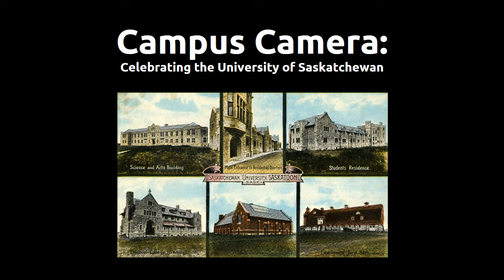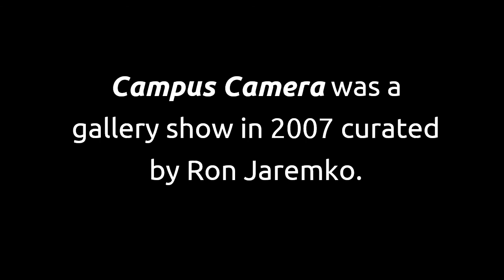Saskatoon Slideshows: Campus Camera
Are you going to the Sadie Hawkins dance? In honour of the students convocating this year, here’s a look at the colourful history of the University of Saskatchewan from our Local History photo archives.